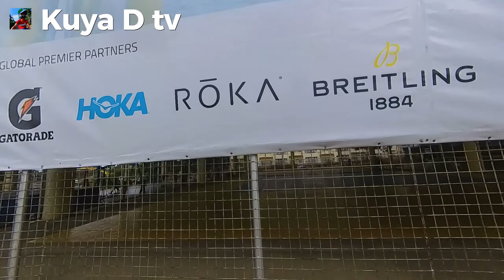ANG PAGHAHANAP NG CHESS CENTER